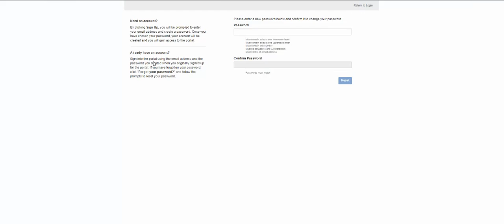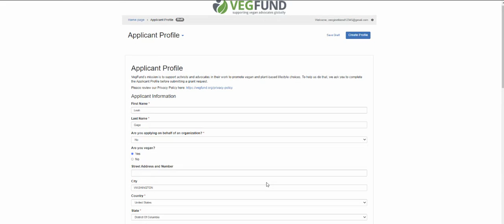How to Reset Your Password